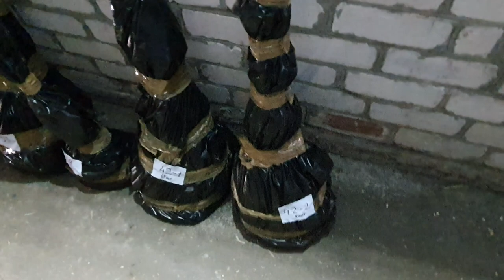ФУНДУК-Отводки,размер саженцев / весна 2021